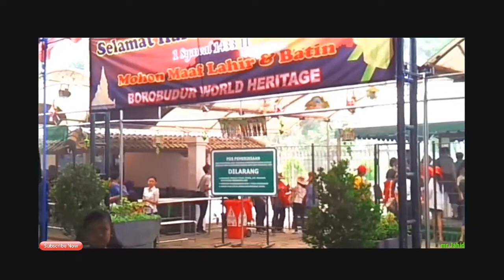TOUR KAMPUNG JAWA 2012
Video ini dibuat pada 2012 dan dipublikasi pada 2017